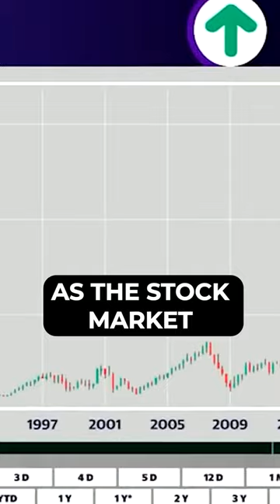Boeing JUST Scored A HUGE Win!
Boeing Just scored a Huge Win!  Recently, United announced a plan to order 200 airplanes worth $43 billion from Boeing, which includes the purchase of 100 Boeing 787 Dreamliners and 100 737 MAX aircraft. United's reason for this order is based on the rising demand for long-haul travel and a desire to replace their older planes.

But this plan also helps boeing in a gigantic way!